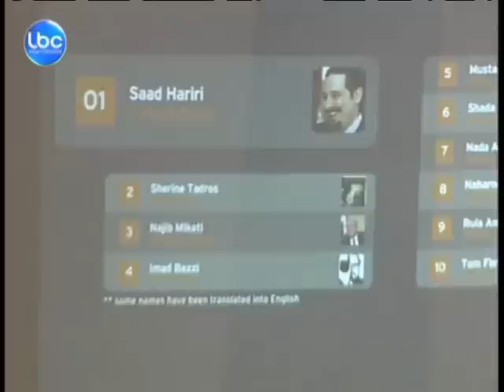LBCI News- الديبلوماسية الرقمية تتطور فتشمل الديبلوماسيين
تطور مفهوم الدبلوماسية الرقمية في السنوات الاخيرة ليجمع بين الدبلوماسيين من جهة والناشطين على الشبكة العنكبوتية من جهة اخرى.

وتشجع وزارتا الخارجية الاميركية والبريطانية العاملين لديها وخصوصأ الدبلوماسيين الملحقين في بلدان اخرى الى التواصل مع محيطهم عبر الانترنت من تويتر وفايسبوك.